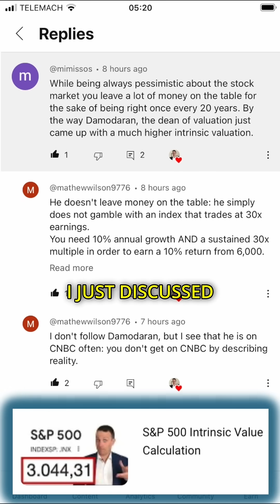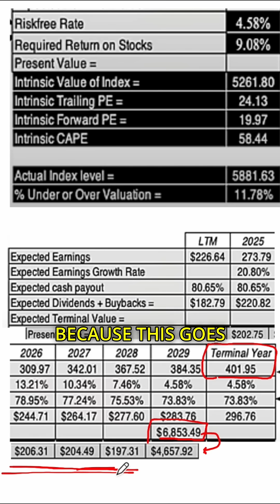Sven vs. Damodaran's S&P 500 Intrinsic Value (3000 vs. 5800)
The dean of valuation has an intrinsic value for the S&P 500 of 5800 points while I get only to 3000. Here are the differences.

If you are a sophisticated investor looking for in depth, independent stock analyses, a strategic value investing portfolio approach, here is my STOCK MARKET RESEARCH PLATFORM (business and sector risk and reward analysis, my portfolios):

Want to Reinforce Your Value Investing Mindset And Improve Your Investing Skills: Sign up for the FREE Value Investing Course - a comprehensive guide to investing discussing all that matters (from mind to accounting)

I am also a book author:
Modern Value Investing book: